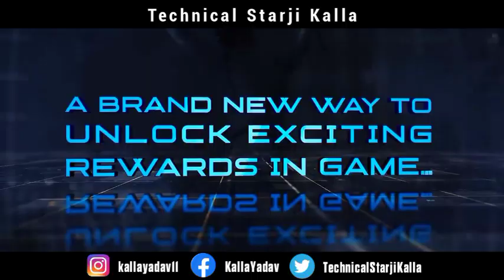🔥 Wcc3 New Update !! Add New Features, Wcc3 New Update Release Date !! Wcc3 Update Today!